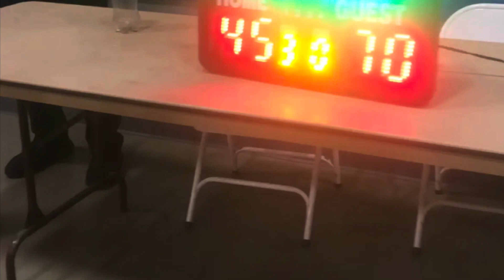Nbayoungdarren- high school basketball game highlight 2022.. 💯🏀